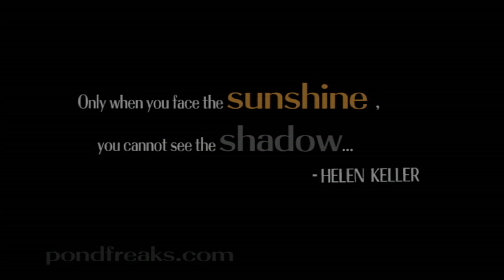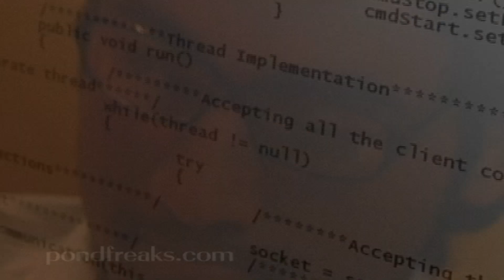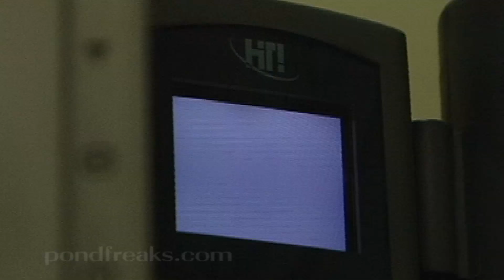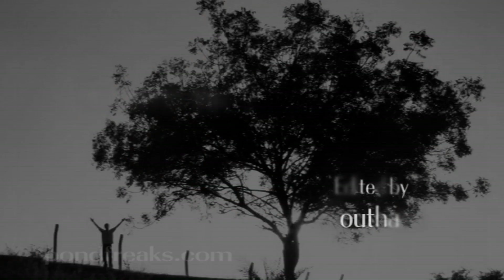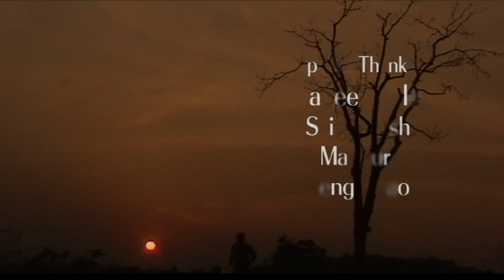SUNSHINE short film-PONDFREAKS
Only when you face the Sunshine , you cannot see the Shadow ...